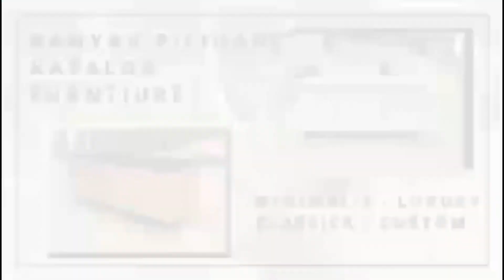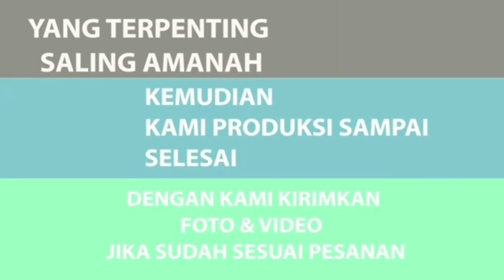MEJA MAKAN BANGSAWAN LUXURY 8 SET KURSI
Salam semua penggemar desain interior! Di video kali ini, kami akan membawa Anda dalam perjalanan penuh inspirasi ke dunia meja makan yang mengagumkan. Apakah Anda tengah merenovasi ruang makan Anda atau sedang mencari meja makan baru yang sempurna, maka video ini adalah tempat yang tepat untuk menemukan ide-ide yang luar biasa.

Kami akan menampilkan detail-detail menarik dari meja makan ini dan memberikan pandangan dari berbagai sudut, sehingga Anda dapat memiliki gambaran yang jelas sebelum memutuskan untuk membelinya.

Jadi, jika Anda ingin menghadirkan sentuhan kelas dan kemewahan pada ruang makan impian Anda, jangan lewatkan video ini! Ikuti perjalanan kami melalui berbagai pilihan meja makan yang menakjubkan, dan temukan inspirasi yang sesuai dengan gaya dan kebutuhan Anda.

Terima kasih telah bergabung dengan kami, dan sampai jumpa di video selanjutnya!

Untuk Informasi Harga & Pemesanan Bisa Langsung Hubungi Kami Melalui WA / TLP 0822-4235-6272.

Workshop Jalan Raya Batealit - Bangsri ds. Bringin 06/02 kec. Batealit kab. Jepara Jawa Tengah  Belum Buka Cabang Dimanapun 🙏🏻

Hastag :mejamakanluxury